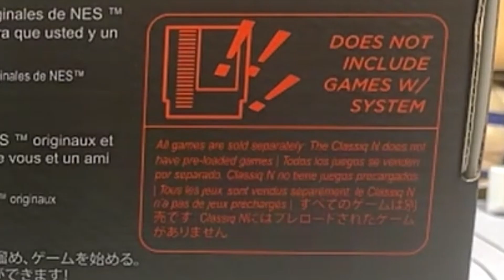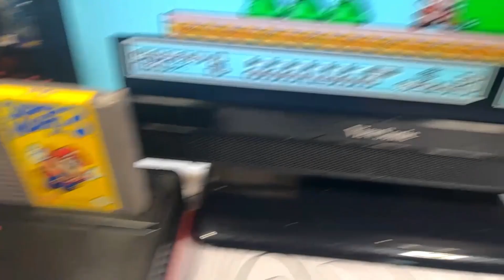I bought an "NES" off of Amazon, and its not bad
$20 Classiq-N retro NES clone system unboxing

Bought a nes clone off of amazon that claims to be able to play all of your original games and also comes with two pretty good feeling controllers for only $20?  Didn't test it very extensively in this video but I am loving the system so far, and it's a great alternative to buying an overpriced NES off of eBay.  Its not the best NES clone but for $20 lets give it a shot!

Like+Sub - never required, but always appreciated